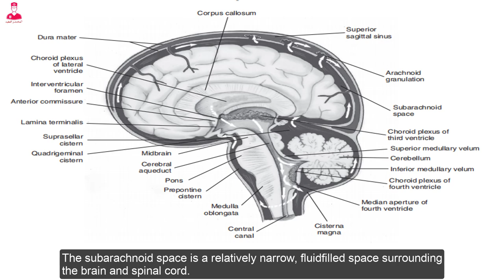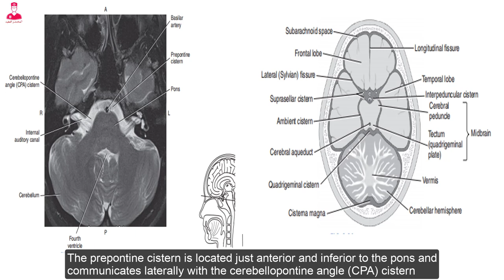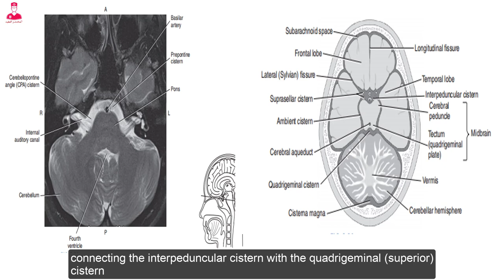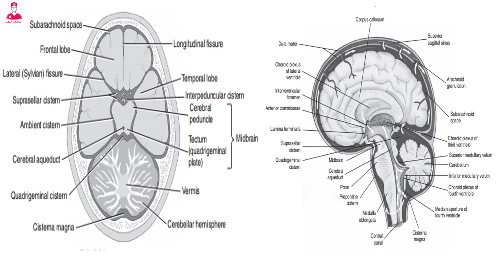Brain anatomy 🧠|| [03]subarachnoid cisterns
Brain anatomy course
Subarachnoid cisterns
Part3